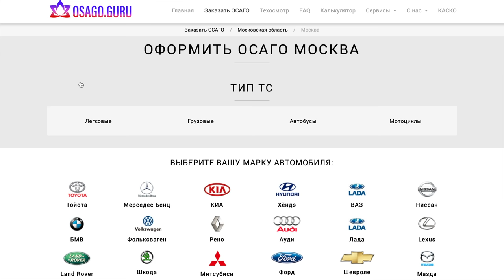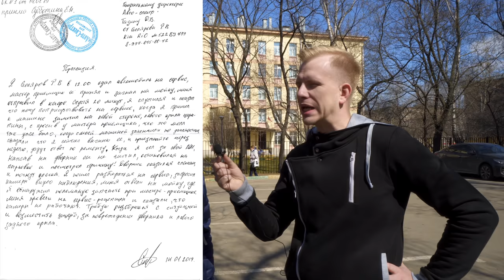ВЫШЕЛ ИЗ ДОМА, А НОВАЯ МАШИНА ГОРИТ! КИА РИО СГОРЕЛ ИЗ-ЗА ПРОБЛЕМ С ПРОВОДКОЙ!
Представьте себе, что купили вы новую  машину за наличный расчет и в удовольствие передвигаетесь на ней каждый день и тут раз... перегорела лампочка в фаре... Халатность официального дилера уже даже не удивляет! Смотрите до конца это реальная ситуация из жизни.

Если вы были в подобной ситуации и прошли через суд или вы юрист и помогаете в таких ситуациях, то напишите пожалуйста на почту необходима ваша помощь. Спасибо.